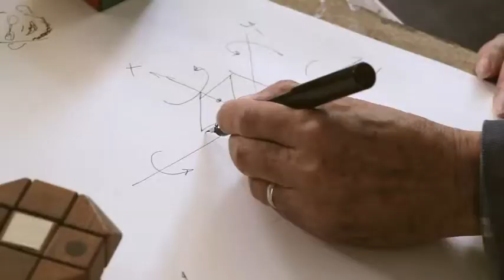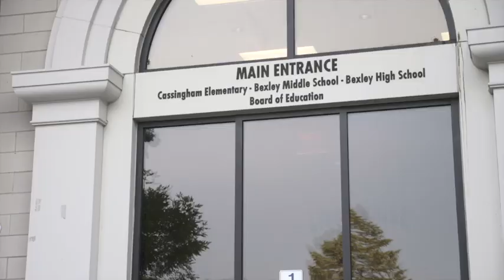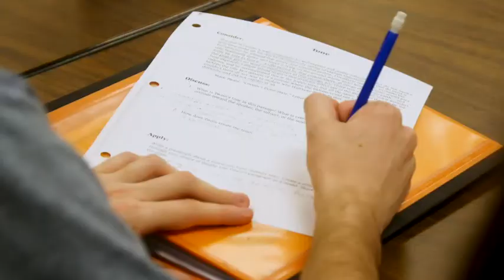A Deeper Diver Into the Bexley Blueprint